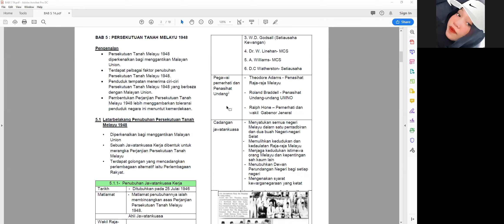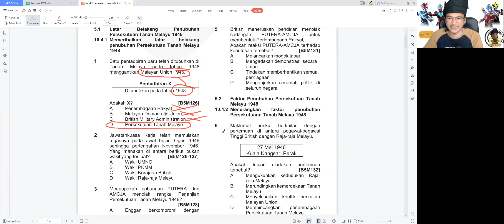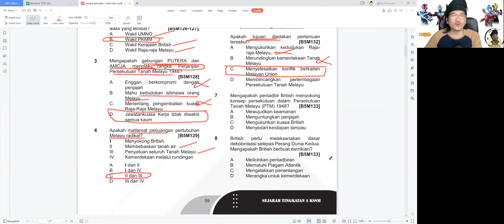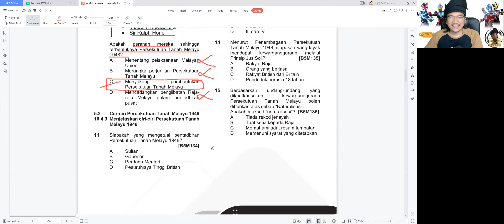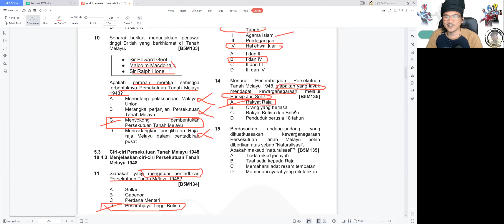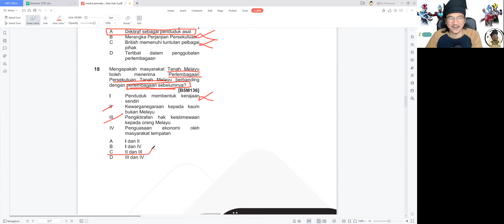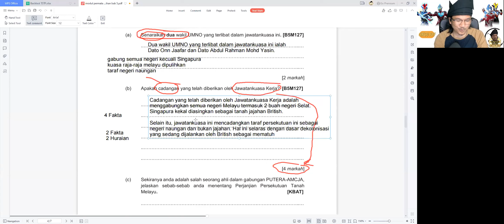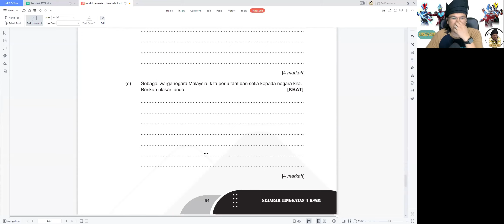Sejarah Ting 4 - Bab 5 Latihan